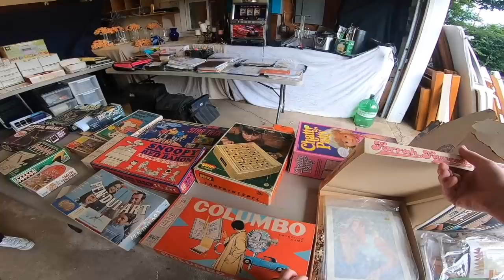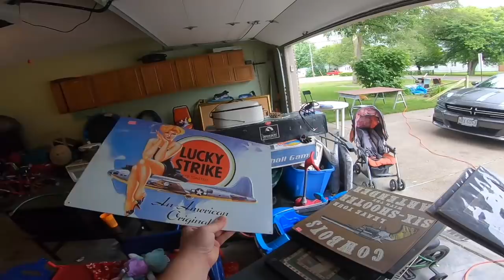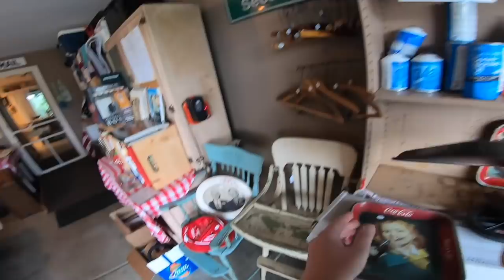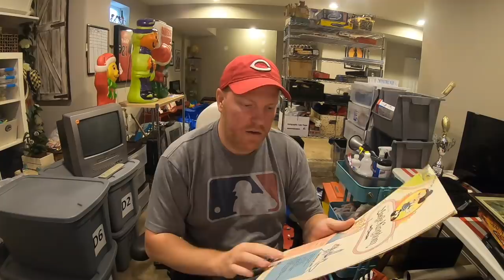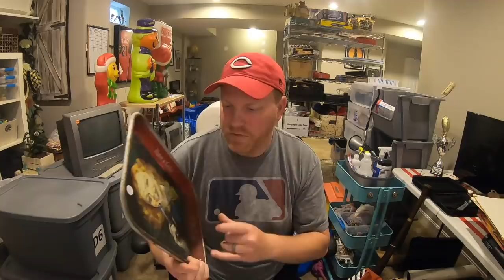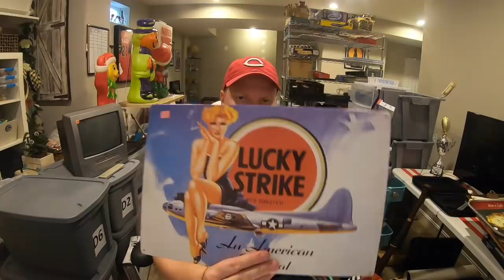I Find Cool Stuff at Garage Sales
GoPro Hero 7 Black

Bubble Wrap

LED Panel Lights